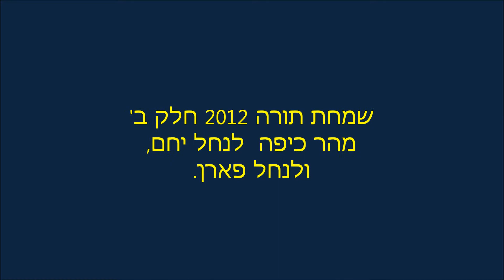שמחת תורה 2012 חלק ב'.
טיסת אולטראליט בנגב,מהר כיפה דרך נחל יחם לנחל פארן.